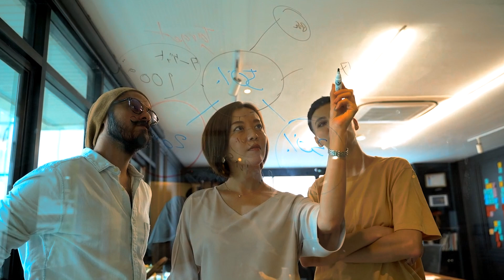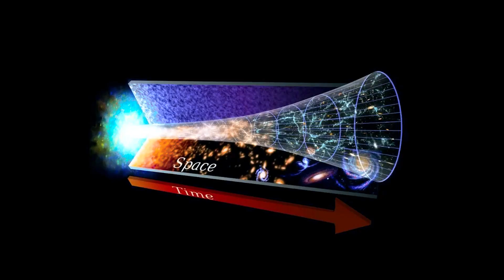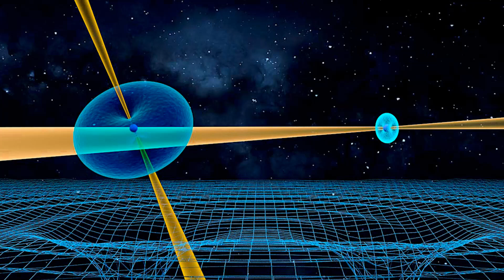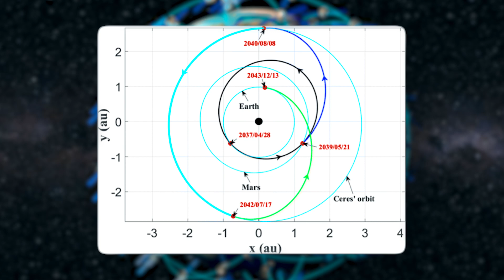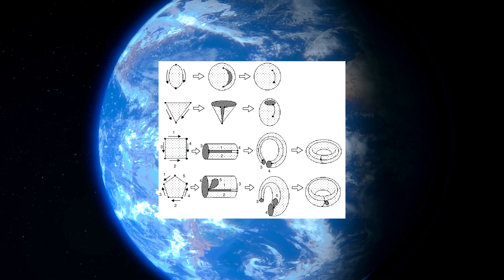What Is Beyond the EDGE Of The Universe?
What Is Beyond the Edge Of The Universe? In this video, we go over What Is Beyond the Edge Of The Universe?